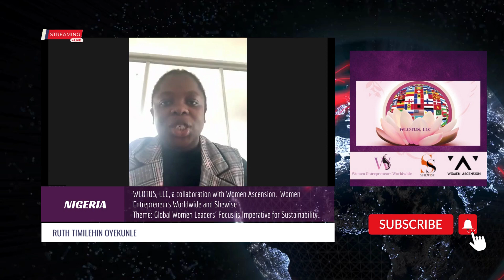Speaker Ruth Timilehin Oyekunle representing Nigeria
Theme: Global Women Leaders’ Focus is Imperative for Sustainability.

WLOTUS, LLC, a Collaboration with Sayeeda Ashraf (Shewise), Maheen Amjad (Women Ascension) and Cheryl Collins (Women Entrepreneurs Worldwide) are bringing Speakers from Around the Globe